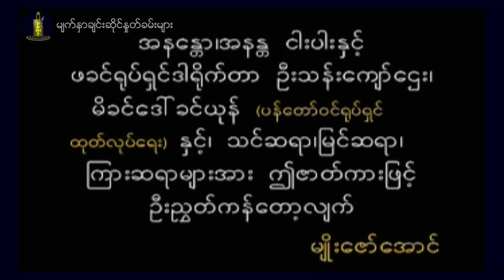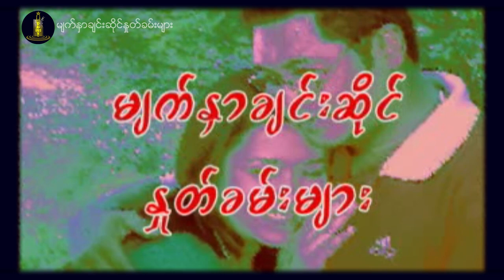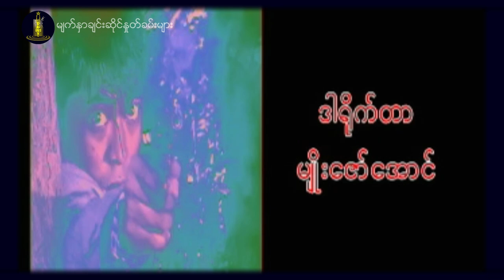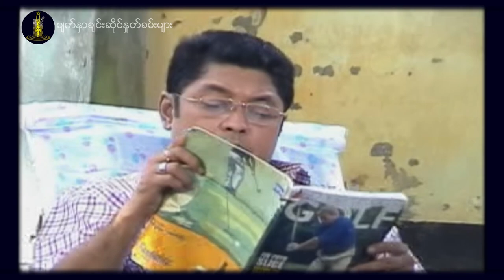ရွှေစင်ဦးရုပ်ရှင် | မျက်နှာချင်းဆိုင်နှုတ်ခမ်းများ | Myat Nar Chin Sai Na Khan Myar | မြန်မာဇာတ်ကား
📕ဇာတ်လမ်း- သီရိမျိုး (မြန်မာစာ)
📝ဇာတ်ညွှန်း- အောင်ချမ်းသာ
🎬ဒါရိုက်တာ- မျိုးဇော်အောင်
🌟သရုပ်ဆောင်များ- ကျော်သူ၊ ကျော်ဇောဟိန်း၊ ပန်းဖြူ